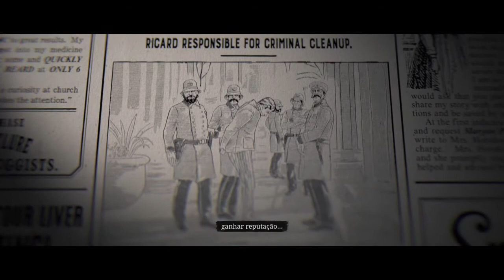BLOOD MONEY O ROUBO DO RUBI BRASA DO LESTE - Red Dead Redemption II Online